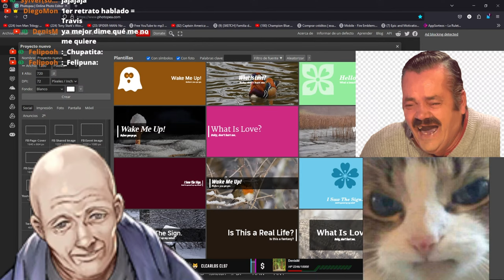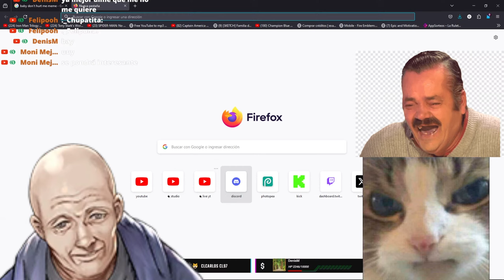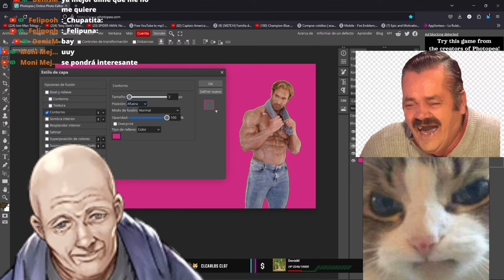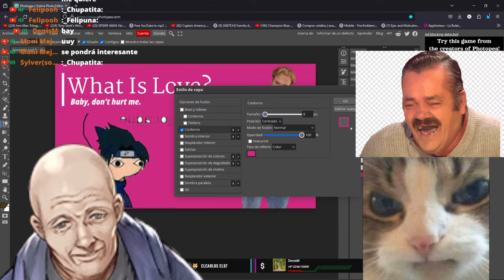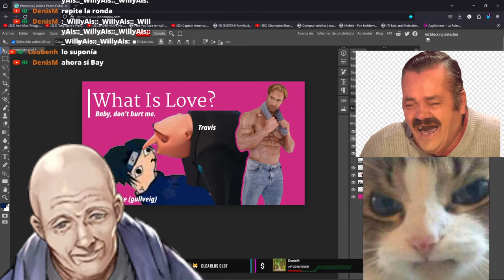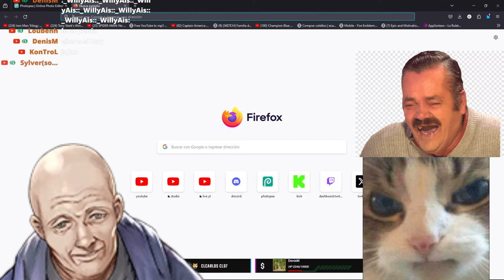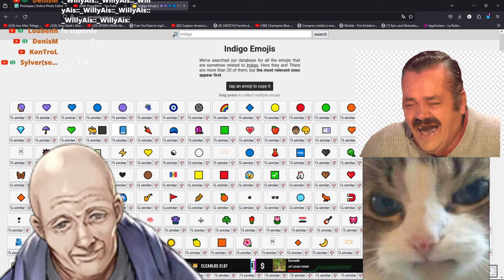Creando arte con LW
LIKE para mas videos de Fire Emblem Heroes y sus misterios, trucos, tips, guias, aventuras y mucho mas que tiene  para ofrecernos.

Hola a todos, soy DiegoMon. ¡Bienvenidos de nuevo a otro directo de Fire Emblem Heroes! ¡Intento mantener estos videos lo más limpios y familiares posible! ¡Espero que lo disfrutes!